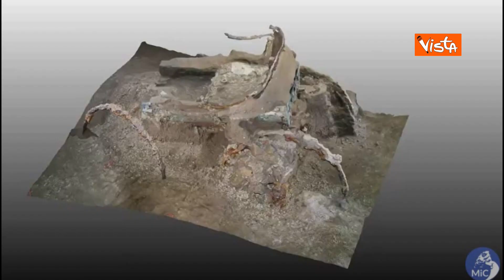Gli scavi a Pompei trovano un carro da parata romano integro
(Agenzia Vista) - Pompei, 27 Febbraio 2021 - Le immagini degli scavi di Civita Giuliana nell’area archeologica di Pompei che hanno restituito intatto un carro da parata romano. “Una nuova, importante scoperta di grande valore scientifico” l’ha definita il ministro della Cultura Dario Franceschini.